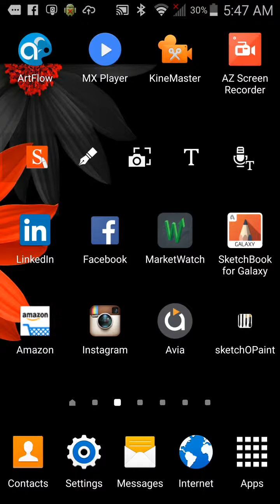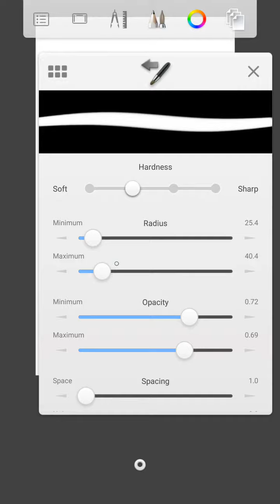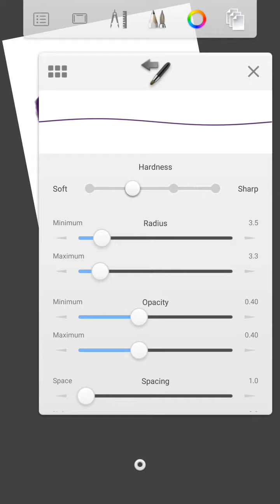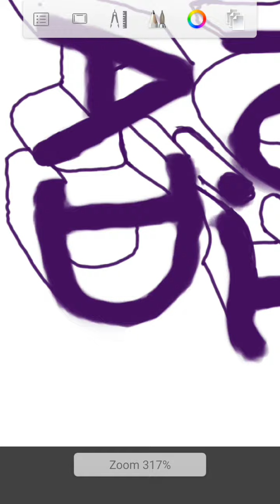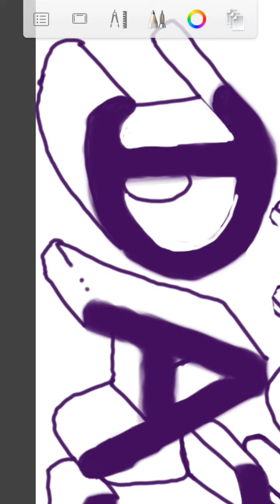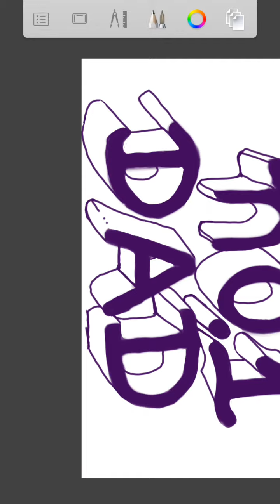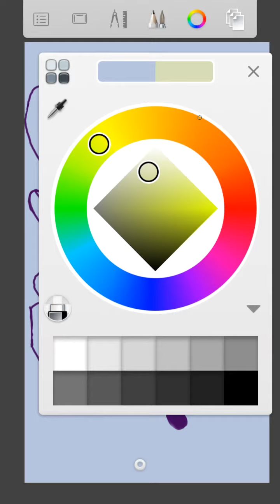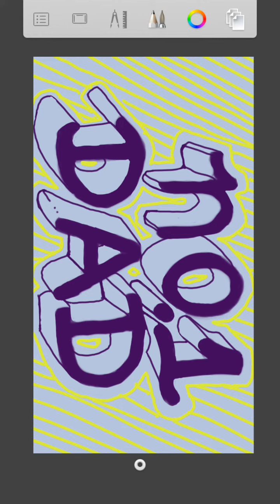How to Draw "No. 1 Dad" in 3D Letters